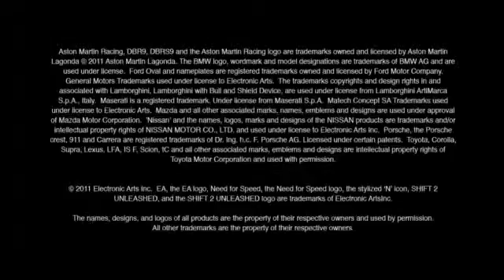SHIFT 2: Unleashed - Realism Developer Diary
In a genre that depends on realism, Shift 2 takes it to another level.

Publisher: Electronic Arts
Developer: Slightly Mad Studios
Release Date: 3/29/2011
Platforms: PC, PlayStation 3, Xbox 360